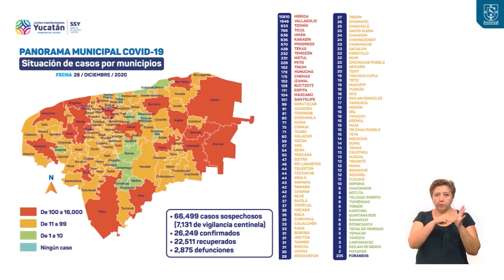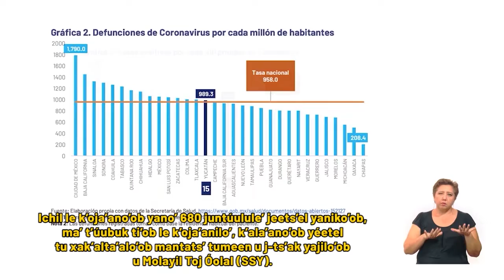Informe diario del COVID-19 28/12/20 | TELE Yucatán